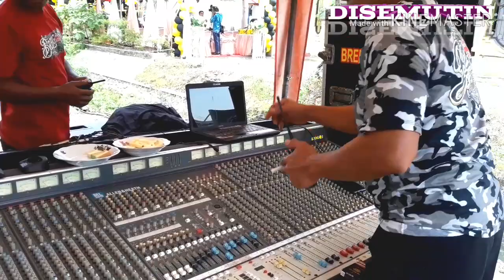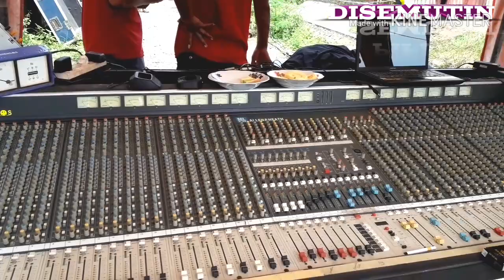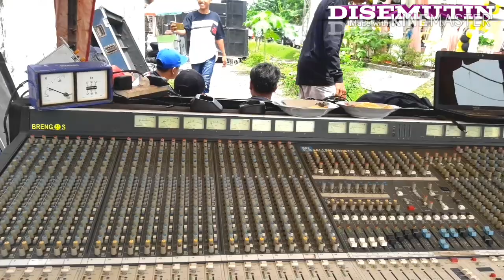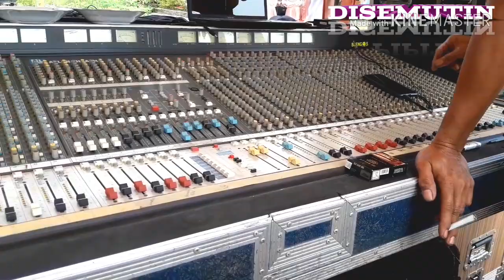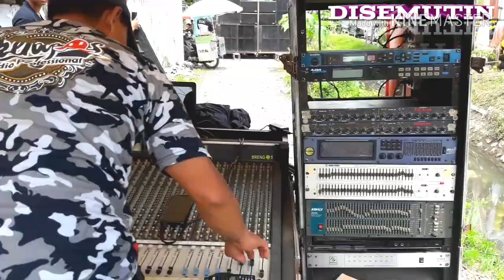BRENGOS CEK SOUND DJ ANDALAN DI KEDUNG REJO MUNCAR ACARA DANGDUTAN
acara ulang tahun